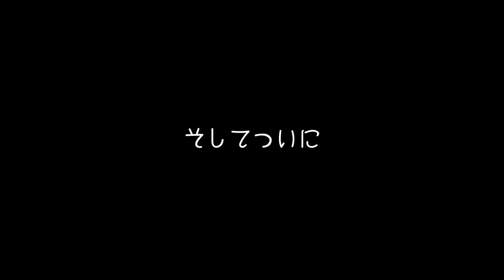ヨウムのいる家に送り込まれたアレクサの運命…w【喋る鳥・ずぅちゃん】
今回は「アレクサとずぅちゃん」シリーズ、第３弾。

2021年2月に我が家にアレクサがやって来て早一年が経ちました。

当初はアレクサ側になりきって
人間が「アレクサ～？」と呼ぶと
「はいっ」と言っていたヨウムのずぅちゃん。
そしてその後は「アレクサ～？」と言うと
「つぎっ！」と言うことが定番化していました。

そしてそして１年経った今や…
献身的にずぅちゃんの相手をしてくれるアレクサ君が
とても健気な存在に見えてしまいます…w

◆アレクサとずぅちゃんシリーズ　過去動画◆